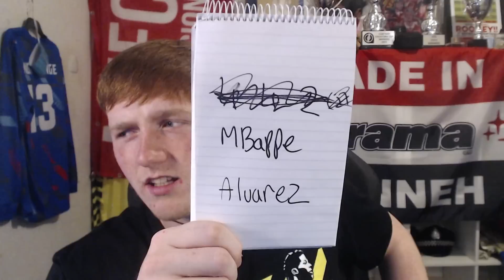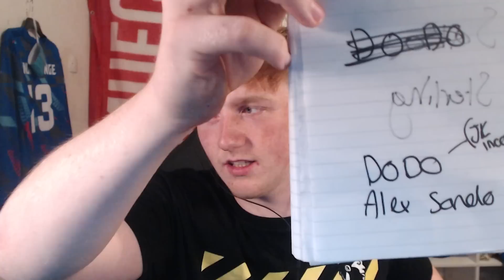Level Up Enzo Fernández Squad Builder Showdown! ft. @AJ3 ​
THE COMEBACK OF DREAMS?!